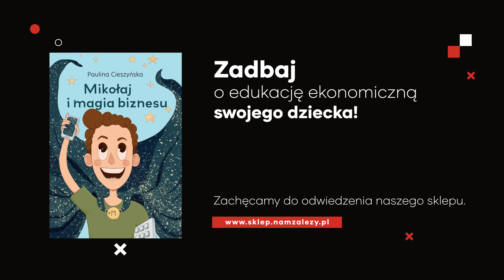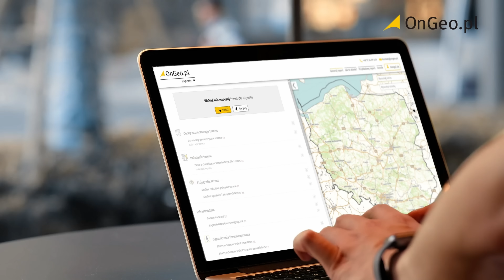Polska to RAJ PODATKOWY DLA CHĘTNYCH?! Trzeba tylko wiedzieć JAK TO ZROBIĆ... Mateusz Tomczyk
🔴 1,5% podatku dla PAFERE - KRS: 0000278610 | Cel szczegółowy: KSIĄŻKI lub FILMY
Polskie prawo umożliwia przekazanie 1,5% podatku na dowolną organizację pożytku publicznego. Jako Nam Zależy zdecydowaliśmy, że w tym roku wesprzemy fundację PAFERE, której prezesem jest - znany wszystkim widzom naszego kanału - Jan Kubań. To dzięki PAFERE mogliśmy przekazać Wam za darmo kilkanaście książek w postaci e-booków i audiobooków. W imieniu Jana Kubania - dziękujemy za Wasze wsparcie!

➨ PODZIAŁ ROZMOWY:
00:00 - W dzisiejszym odcinku...
00:46 - Intro, wstęp.
01:46 - Błędy początkujących przedsiębiorców.
06:15 - Dobra strategia w biznesie.
15:05 - Jak prowadzi się biznes w Polsce?
17:27 - Raj podatkowy dla wybranych...
25:09 - Brak zmian w podatkach?
26:21 - Podsumowanie, ekrany końcowe.